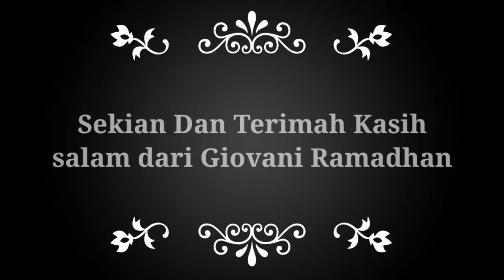Pembuatan Pancing Perawai || Target Ikan Suluk dan selingsing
Proses pembuatan pancing Perawai buat ikan suluk dan selingsing . dengan di lengkapi Dengan Karet Pentil dan benang Sutra..